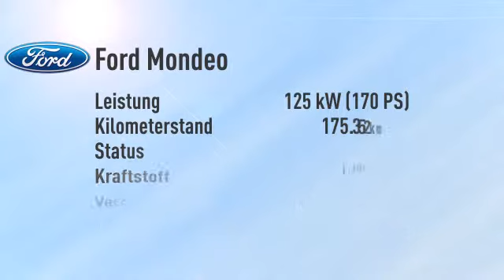Ford Mondeo Mondeo 2.5 Turnier V6 Ghia